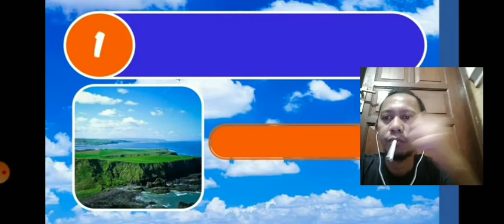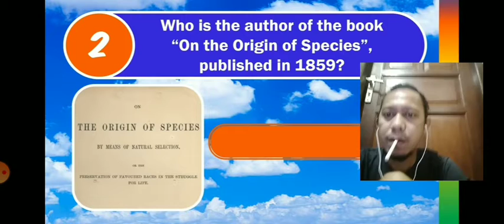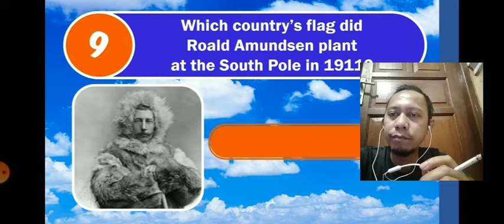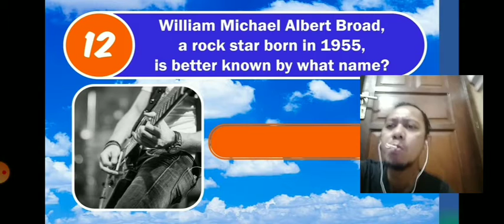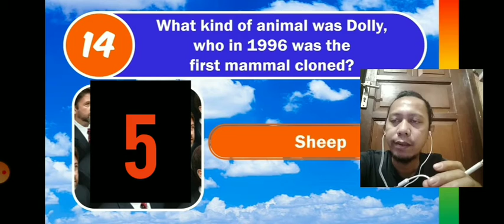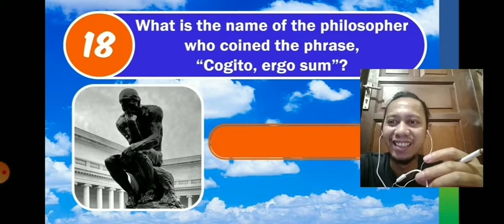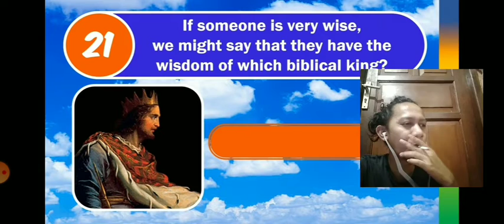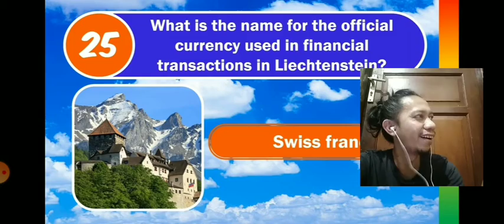QUIZ TIME : PRETTY HARD